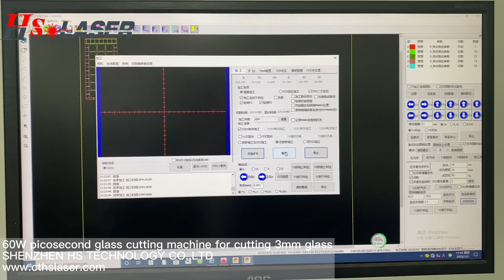60W picosecond glass cutting machine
Jocelyn

60W picosecond glass cutting machine
Using 85% power
The equipment workbench is: 600*700 double workbench
Cutting material: 2.0mm cyan glass